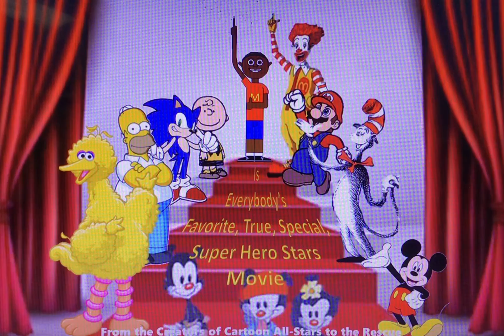Is Everybody’s FTSSHS Movie OST - 08 - Bad/Bully Chase